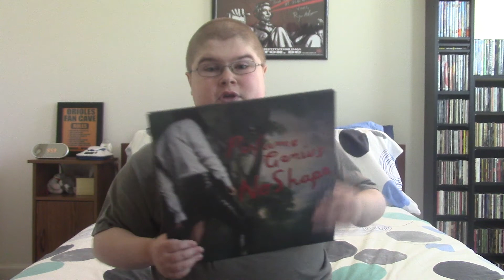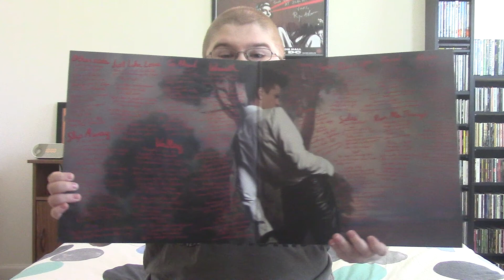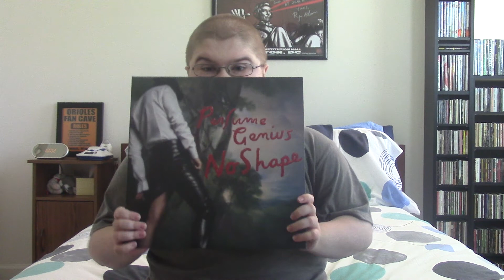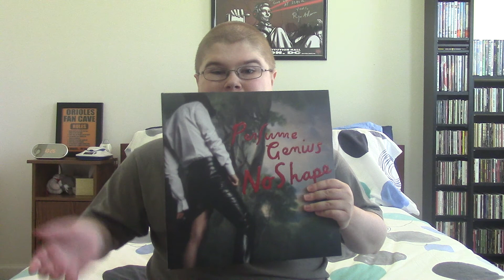Album of the Day (Ep. 166): Perfume Genius - No Shape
Mike Hadreas' latest album is an ambitious and cathartic art-pop storm.

Fav. Songs: Slip Away, Just Like Love, Valley, Wreath, Choir, Die 4 You, Sides ft. Weyes Blood, Run Me Through, Alan

Least Fav. Song: N/A

9/10